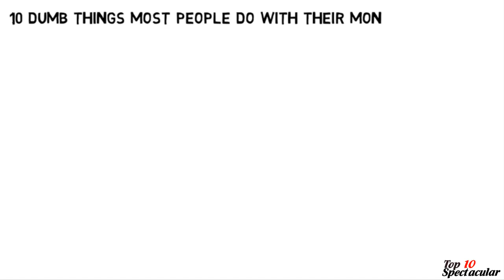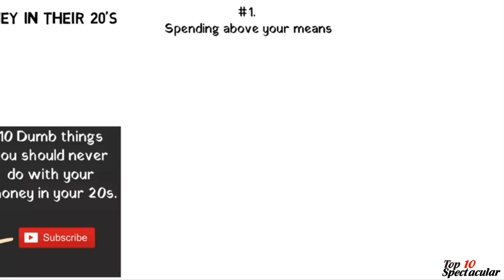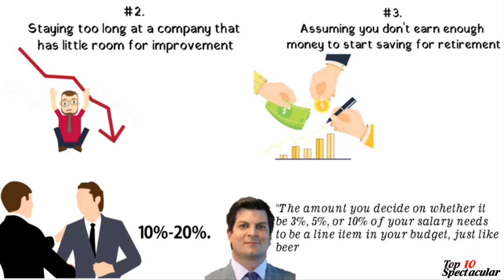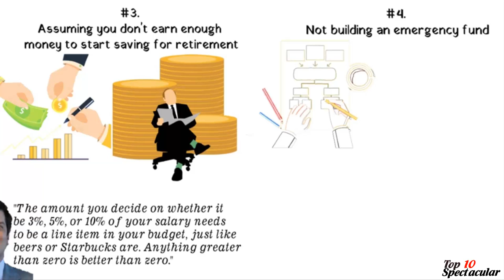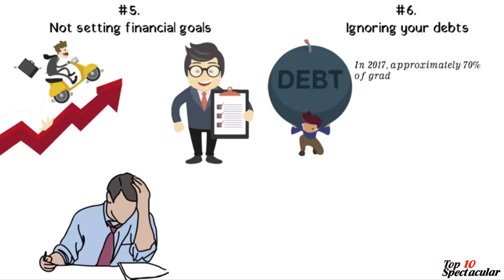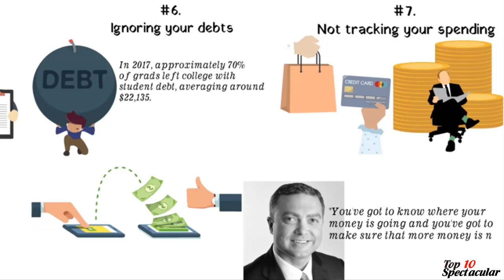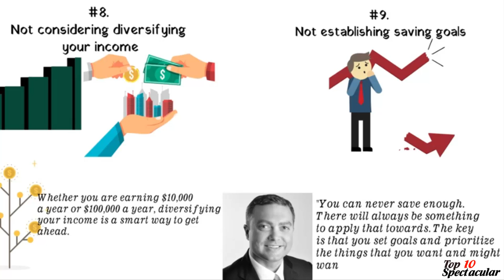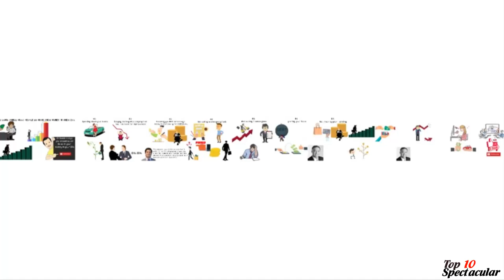10 Dumb Ways People in Their 20s Spend their Money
10 Dumb Ways People in Their 20s Spend their Money
1. Spending above Your means
2. Staying too long at a company that has has difficulties improving
3. Saving for retirement early because you think you don;t earn enough
4. Not building an emergency fund
5. not setting financial goals
6. ignoring your debts
7. Not tracking your spending
8. Not diversifying your income
9. Not Setting Saving Money Goals
10. Constantly buyig cheap - low quality items as a "short term saving"